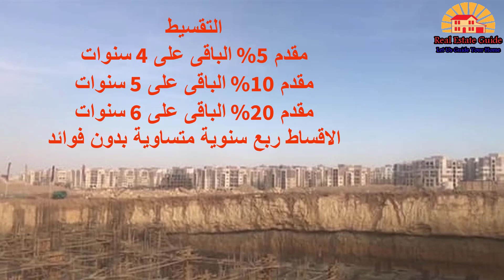اسعار محلات ومكاتب ادارة مينتور و عيادات اوبال مول على محور الامل 01063775885 Opal Mu23 New Capital